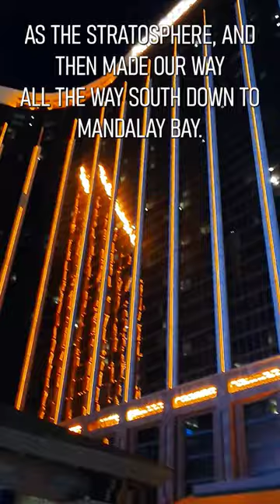We went to EVERY casino on the Las Vegas Strip and tried to get Free Whiskey!!